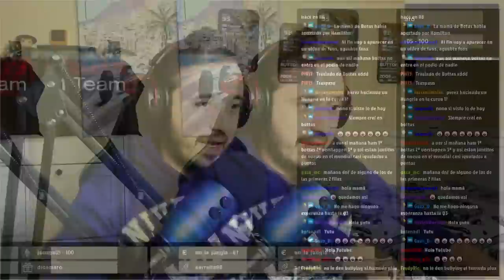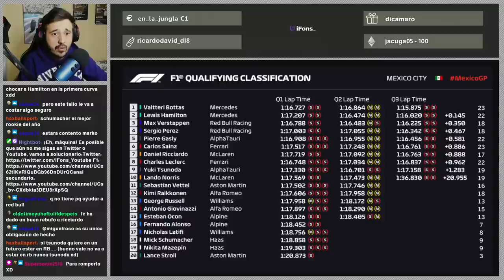NINGUNO TENEMOS NI IDEA DE ESTO | POSTQUALY GP DE MÉXICO 2021